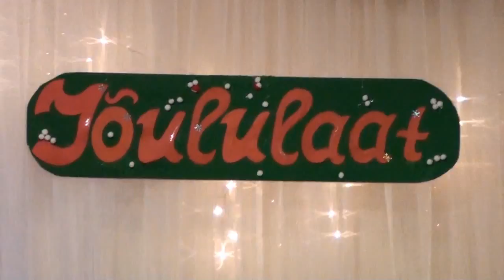Jõululaat 2015. Näitus "Lumememmede paraad"